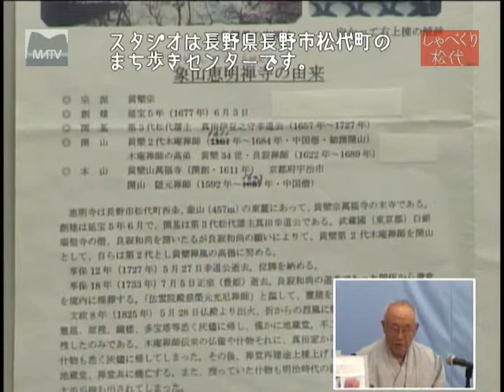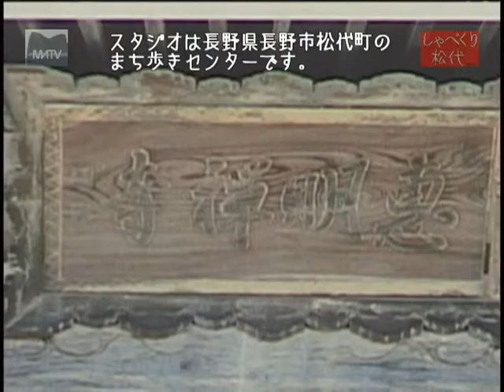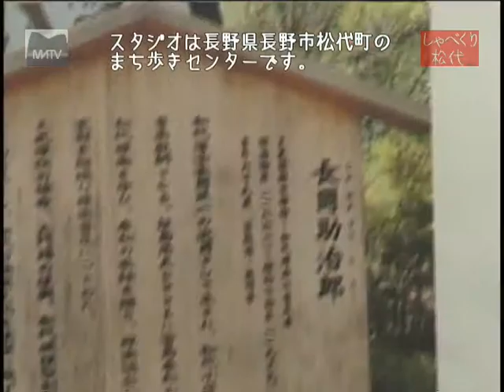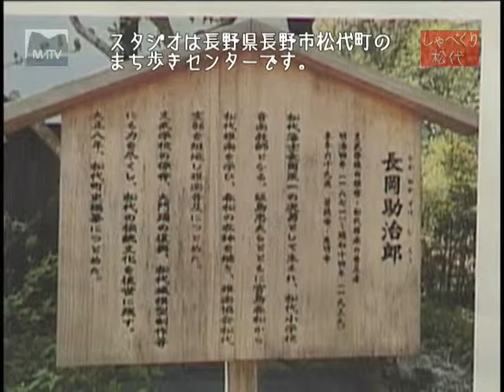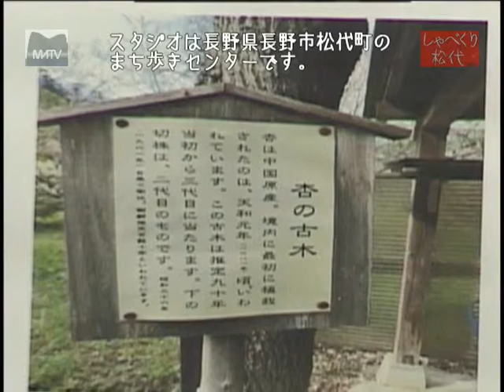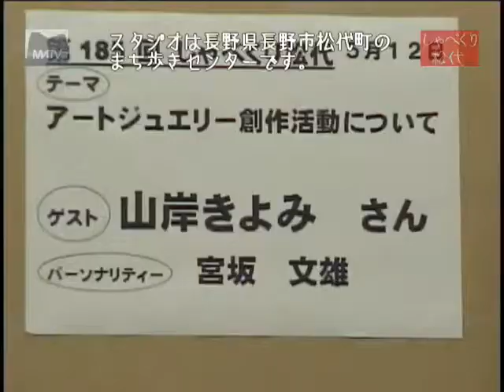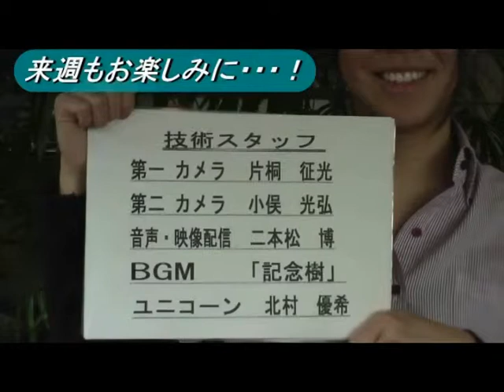しゃべくり松代 第184回 恵明寺住職 中西智教さんのお話 [松代テレビ局]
松代では珍しい土間の本堂や自己を律する禅の精神の伝えるお寺又アンズ姫（豊姫様の御霊屋）の有るお寺の話し